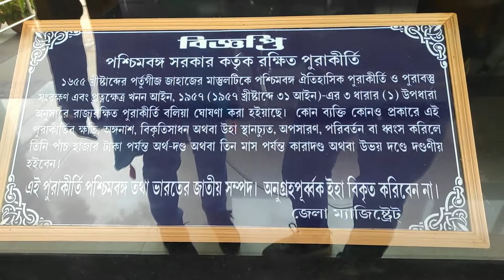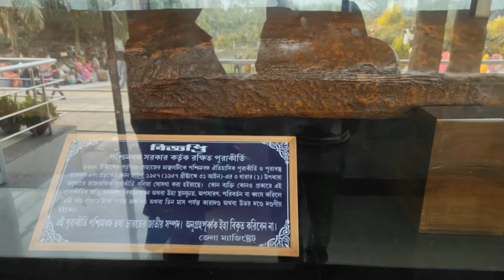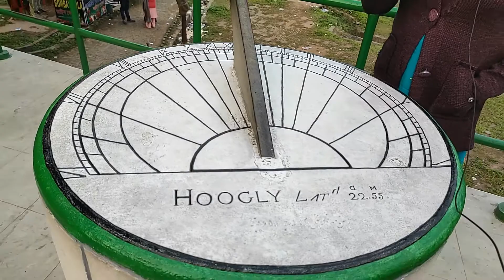Bandel Church | Hooghly Imambara | Hangsewari Temple | One day trip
Bandel is a neighborhood in the Hooghly district of the Indian state of West Bengal. It is founded by Portuguese settlers and falls under the jurisdiction of Chandannagar Police Commissionerate. It is a part of the area covered by Kolkata Metropolitan Development Authority. Bandel is a rail junction station of Eastern Railway zone, it is 40 km from Howrah railway station and approx 54 km from Kolkata.

What to see in Bandel:

Bandel Church
Hooghly Imambara
Hangseswari Temple

Track 2
SA MUSIC TV

Track3
No copyright Relaxing Flute Music | Krishna Flute Music | Uplifting Flute Meditation Music